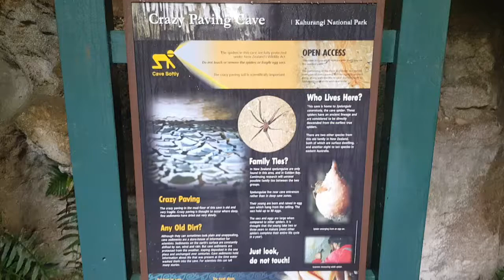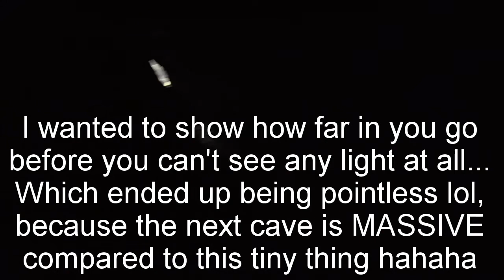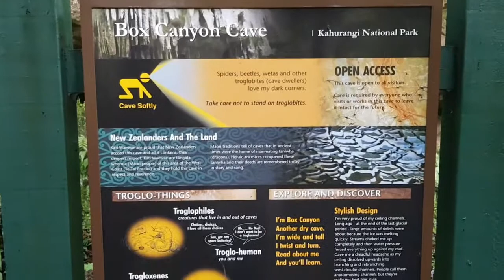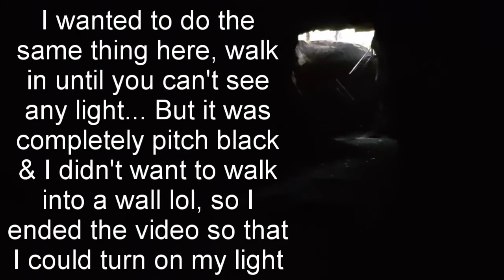Cave Exploring In New Zealand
This was one of my favourite things that I did on my holiday. I had never seen a proper cave before. I was super happy with the first cave, and then the second one was only about 100 times more awesome haha